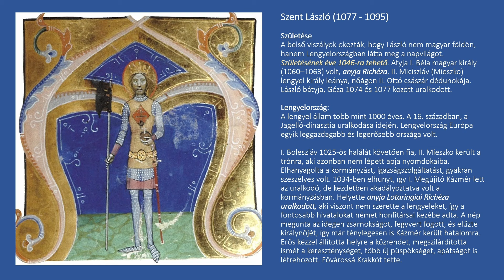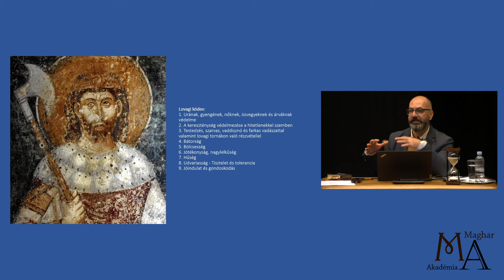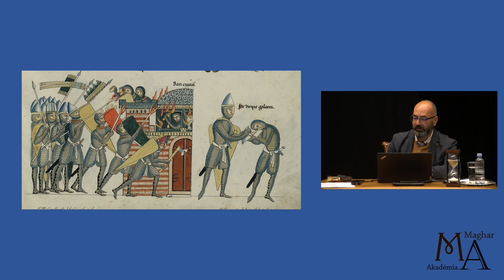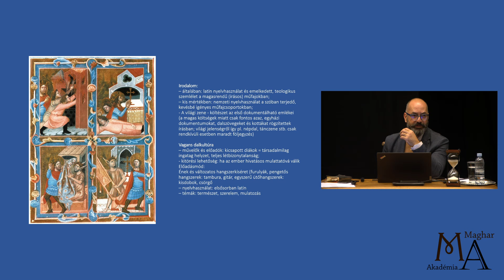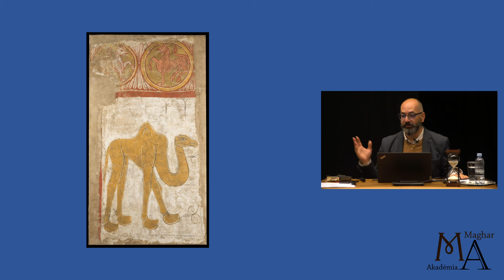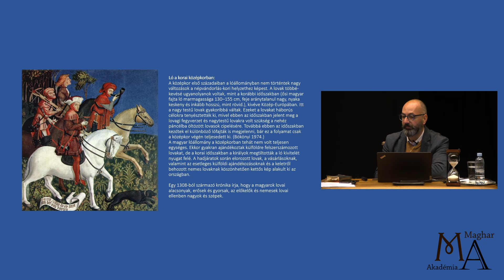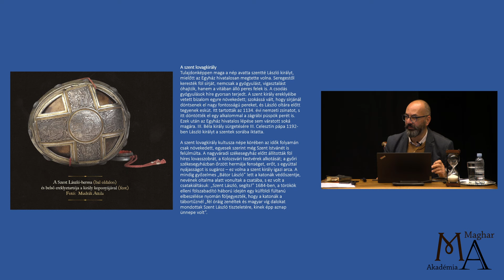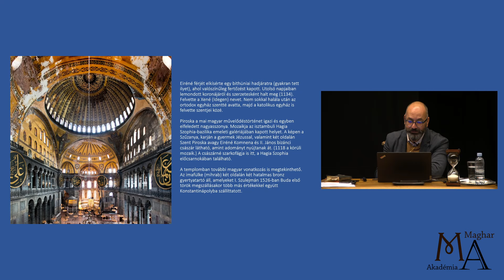Imre Zoltán: „Zengd, magyar nemzetünk, Szent László szentségét!”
Szent László királyunk és lánya, Szent Piroska kultúrtörténetét, valamint lovagkirályunk korának meghatározó szellemiségét ismerhetik meg az érdeklődők  az előadás alkalmával.
László király Lengyelországban született 1046. június 27-én I. Béla király és Richeza (Adelheid) lengyel hercegnő gyermekeként, meneküléséből innen tér vissza a család 1048-ban. Lászlót mindössze 32 évesen választják királlyá, uralkodásának idejét 1077–1095közötti időszakra teszik, viszont a „lovagkirály” előbb volt lovag, mint uralkodó.

László a lovagi kódex szerinti neveltetésben részesült, amely többek között a kereszténység védelmezését helyezi előtérbe. Uralkodása idején Magyarországon egyre sűrűbbé váltak a pogány lázadások, éppen ezért a kereszténység megszilárdításában Szent Istvángyakorlatain is túltett. Törvényei értelmében a lopást – bármilyen társadalmi rendből is származzon az elkövető – szigorúan, csonkítással avagy halálbüntetéssel sújtották. A 49 évet élt király Európa-szerte való elismertségét bizonyítja, hogy neve felmerült, mint az első keresztes hadjárat vezetőjeként, ám ezt már nem élhette meg.
Szent László király és lánya, Szent Piroska kultúrtörténetéről, valamint lovagkirályunk korának meghatározó szellemiségéről hallhatnak előadást Imre Zoltán kulturális antropológus kutatásain keresztül.
Az ismert életrajzi adatok helyett a hallgatóság betekintést nyerhet Szent László neveltetésének főbb elemeibe, korának öltözködési szokásaiba, zenei világába, a kor vallástudományi, filozófiai és irodalmi életébe, továbbá megismerhetik lovagkirályként a kereszténységet védelmező mivoltába, illetve miként fűződik nevéhez a magántulajdon kialakulásának határozata.

Az előadás Szent László lányának Árpád-házi Szent Piroska történetének ismertetésével zárul.

Előadó: Imre Zoltán kultúrantropológus, tudományos szakember, előadó- Képzőművész. ATE Marek József Oktatói Központ és Kollégium igazgatója.